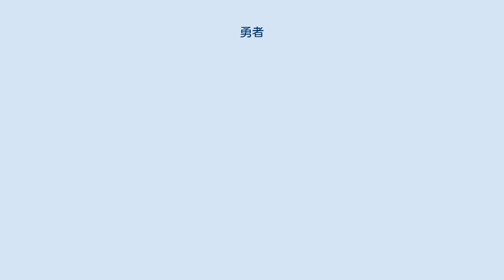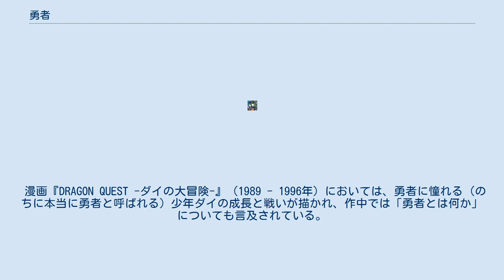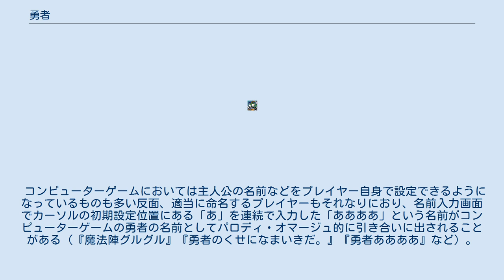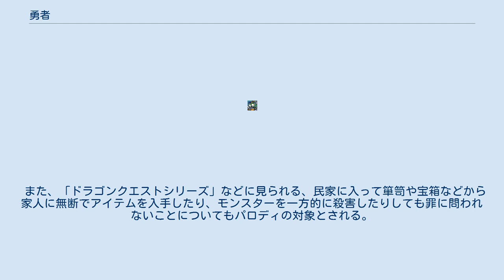勇者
勇者（ゆうしゃ、ようしゃ）とは、勇気のある者のこと。
同義語・類義語に勇士（ゆうし、ゆうじ、ようし：男性、武士など）、勇夫（ゆうふ：男性）、勇婦（ゆうふ：女性）などがある。
 しばしば英雄と同一視され、誰もが恐れる困難に立ち向かい偉業を成し遂げた者、または成し遂げようとしている者に対する敬意を表す呼称として用いられる。
武勇に優れた戦士や、勝敗にかかわらず勇敢に戦った者に対しても用いる。
 ファンタジー作品において勇者は魔法使いやドラゴン、魔王などとともに頻出する概念で、主人公もしくはそれに準ずる重要な人物、または作中の伝説における人物などとして登場する。
上記の意味に加え、他人にはない特殊な血筋や能力を有する存在として描かれることもある。
 日本のファンタジー作品ではコンピュータRPG「ドラゴンクエストシリーズ」に登場する勇者が有名で、第1作『ドラゴンクエスト』から第4作『ドラゴンクエストIV 導かれし者たち』までプレイヤーが操作する主人公とされている。
その後も主人公の血縁（『V』）や職業（『VI』『VII』）として勇者が登場する。
『X』では初めてノンプレイヤーキャラクターの勇者が登場し、主人公はその盟友とされている。
『XI』では原点回帰ということでふたたび主人公が勇者とされていて、「追われる勇者」をテーマに物語が構築された。
 漫画『DRAGON QUEST -ダイの大冒険-』（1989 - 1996年）においては、勇者に憧れる（のちに本当に勇者と呼ばれる）少年ダイの成長と戦いが描かれ、作中では「勇者とは何か」についても言及されている。
 同シリーズのなかでも、1988年に発売され社会現象となった第3作『ドラゴンクエストIII そして伝説へ…』の主人公が勇者のイメージとして定着したとされ、時代を経てもRPGのパロディで類似したデザインの勇者が登場する作品が多数存在することが指摘されている。
勇者を扱ったパロディ・オマージュ色の強い作品における代表的なものに、衛藤ヒロユキの漫画『魔法陣グルグル』（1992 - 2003年）などがある。
2010年代以降に隆盛したいわゆる「なろう系」の作品においても、しばしば勇者の存在する世界が描かれる。
 コンピューターゲームにおいては主人公の名前などをプレイヤー自身で設定できるようになっているものも多い反面、適当に命名するプレイヤーもそれなりにおり、名前入力画面でカーソルの初期設定位置にある「あ」を連続で入力した「ああああ」という名前がコンピューターゲームの勇者の名前としてパロディ・オマージュ的に引き合いに出されることがある（『魔法陣グルグル』『勇者のくせになまいきだ。』『勇者ああああ』など）。
 また、「ドラゴンクエストシリーズ」などに見られる、民家に入って箪笥や宝箱などから家人に無断でアイテムを入手したり、モンスターを一方的に殺害したりしても罪に問われないことについてもパロディの対象とされる。
この点を風刺した作品として『moon』（1997年）が挙げられる。